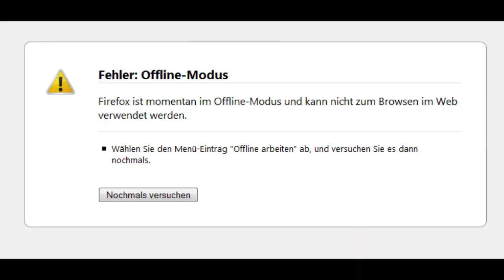Der Haushalt macht sich doch nicht von allein...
Wie hilft man im Haushalt (für Nerds)